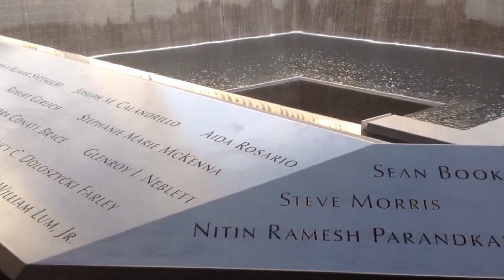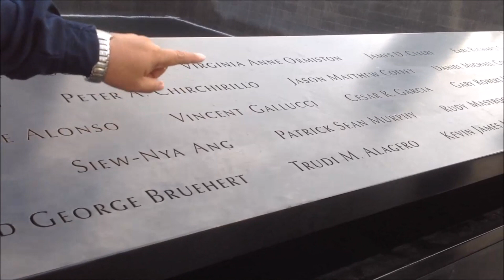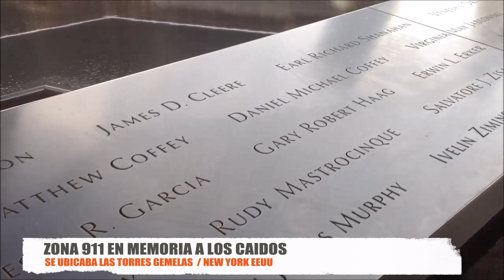EN MEMORIA A LOS CAIDOS DE LAS TORRES GEMELAS / ZONA 911 EN NEW YORK EEUU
La "ZONA 911" se construyó en memoria a los caídos, en el mismo lugar donde se ubicaron las "Torres Gemelas" en New York EE.UU...